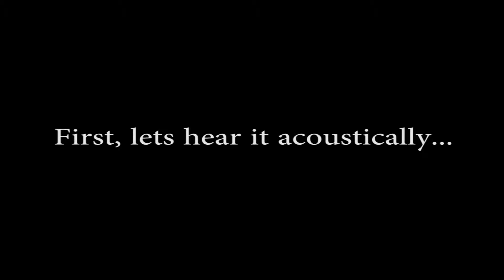Morgan Monroe MB-100E Electric 18 Bracket Banjo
Pickup: MPM-1
Brackets: 18
Resonator: Mahogany
Neck: Mahogany
Fingerboard: Rosewood
Inlay: Mother Of Pearl
Rim: Multi Ply Mahogany
Tuners: Planetary
Geared 5th
Hardware: Chrome
Head: REMO

Please Note: Prices are accurate as of 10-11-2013.  Contact your nearest Morgan Monroe dealer for the most current pricing.

List: $899.95
Street: $449.95